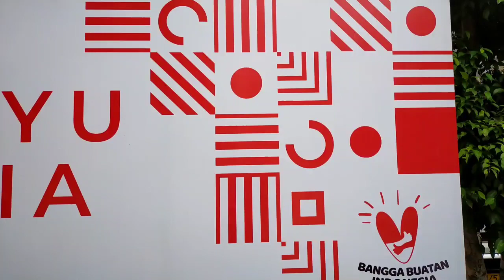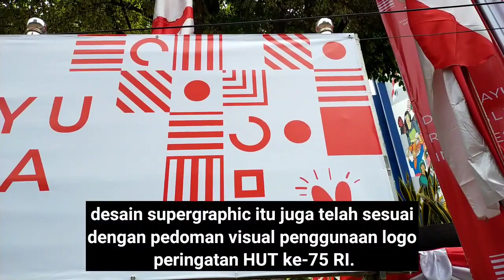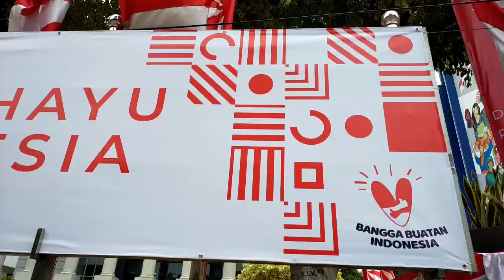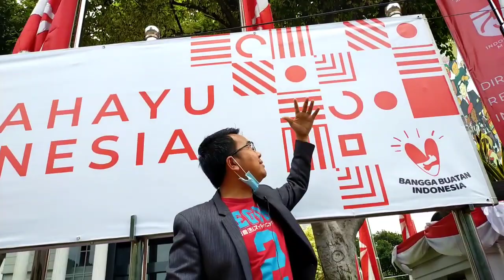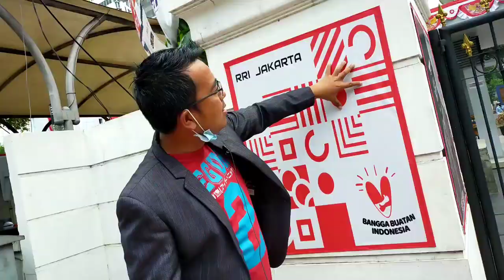Isu salib spanduk kemerdekaan